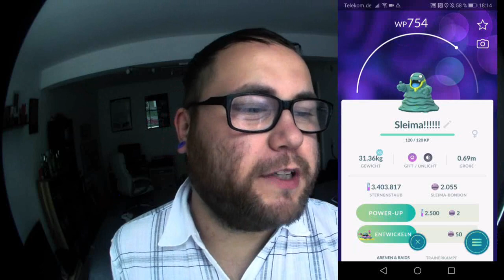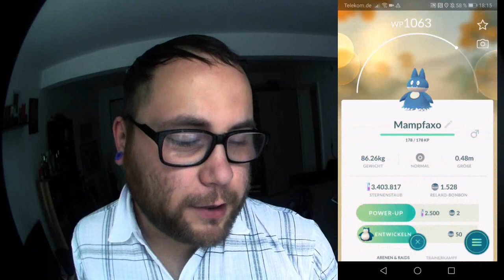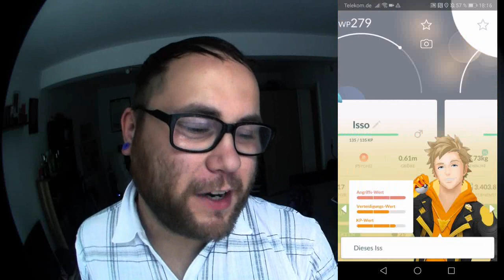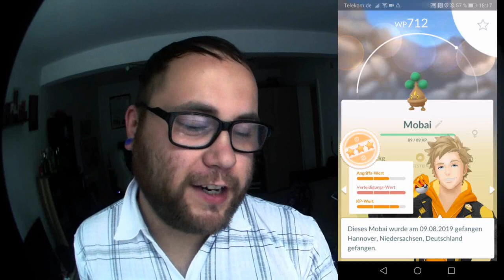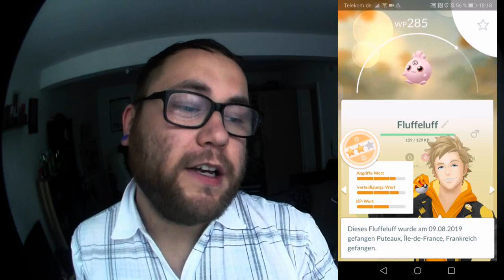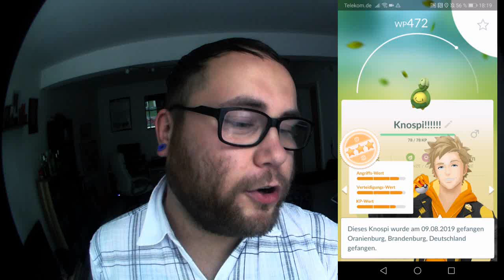Geschenk Event Tag 4 : Eiern aus Bayern | Pokémon GO Deutsch # 401